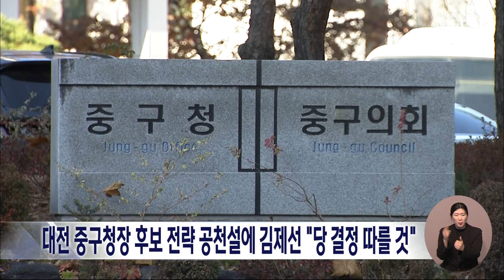대전 중구청장 후보 전략 공천설..김제선 "당 결정 따를 것"/대전MBC